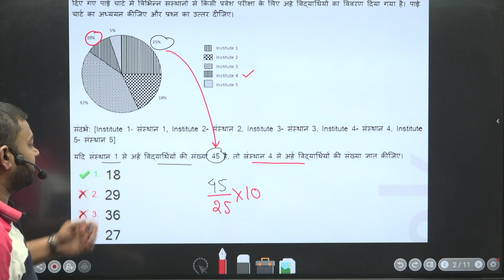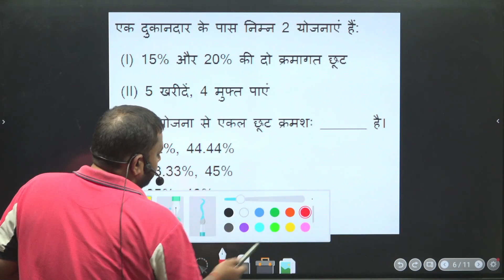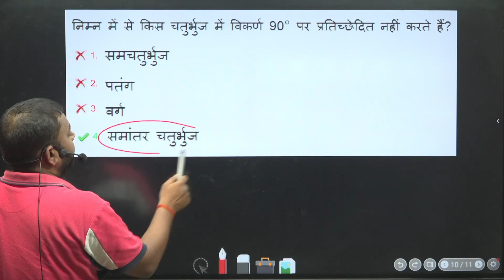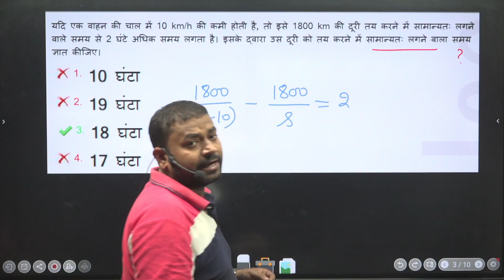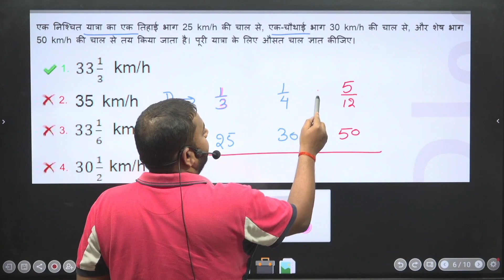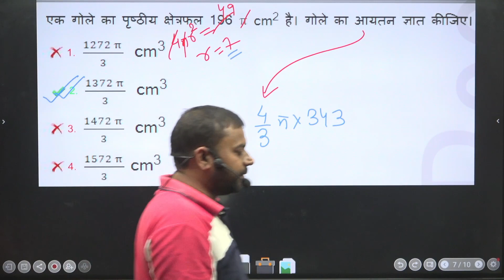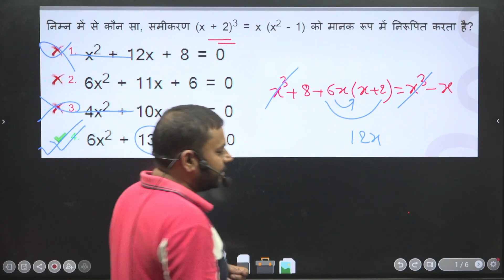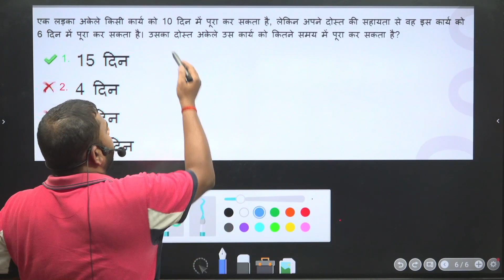RAILWAY GROUP D (2022-23)|| 13th Sep 1st Shift ||A TO Z MATHS ||Tips & Tricks By RANJEET SIR (Patna)